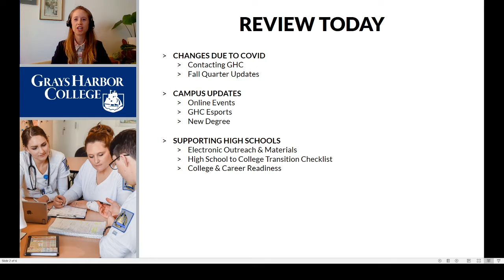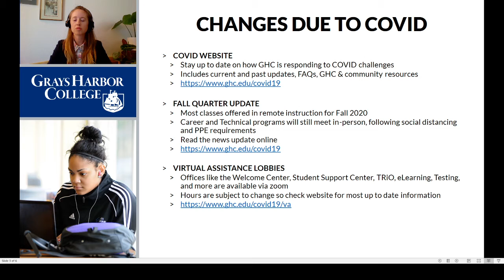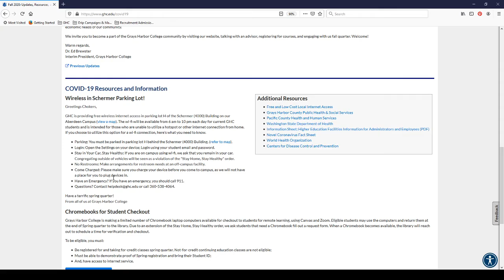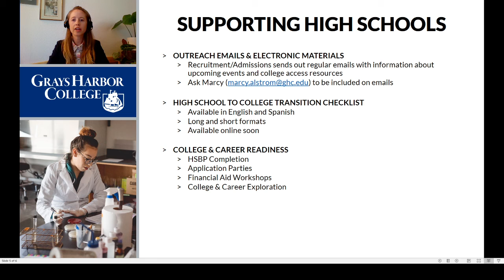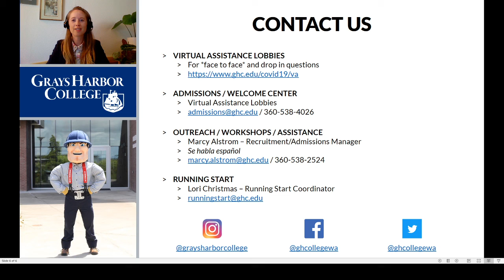WCHSCR Fall Counselor Workshop 2020 - Grays Harbor College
Updates regarding Grays Harbor College for the 2020/2021 academic year. Created for the Washington Council of High School-College Relations Fall Counselor Workshop 2020.